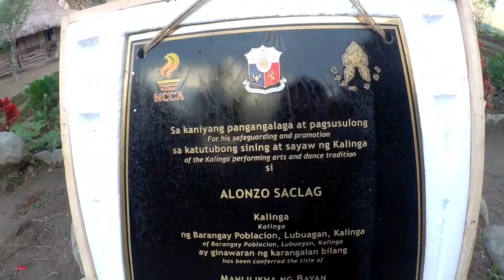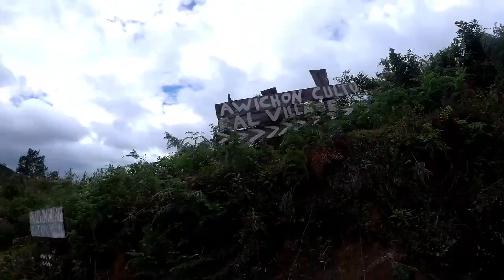Awichon Cultural Village | Lubuagan